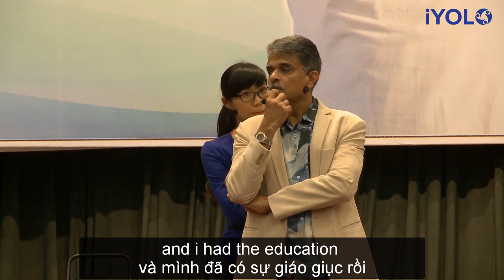Vì sao bạn không có nhiều TIỀN | Cách thay đổi bản thân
Vì sao bạn không có nhiều Tiền? Cách thay đổi bản thân trở nên tốt hơn
Chúng ta ai cũng mong muốn mình giàu có và hạnh phúc. Và chúng ta mãi cứ đi tìm câu trả lời cho câu hỏi: Làm sao để thành công? Làm sao để kiếm nhiều tiền? Làm sao để thay đổi bản thân tốt hơn trong cuộc sống

Trong video này, Trang sẽ chia sẻ với các bạn bí quyết làm thế nào để thay đổi bản thân và sống hạnh phúc, giàu có hơn, làm sao để kỉ luật bản thân hơn

Vì sao bạn không có nhiều tiền như bạn muốn? - Cô Trang Elena dịch cho Mr Vas